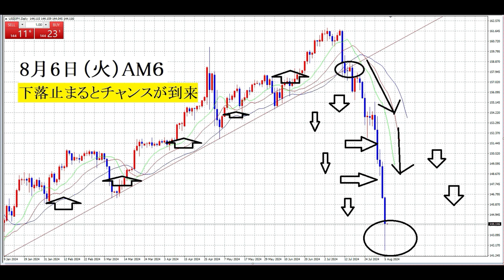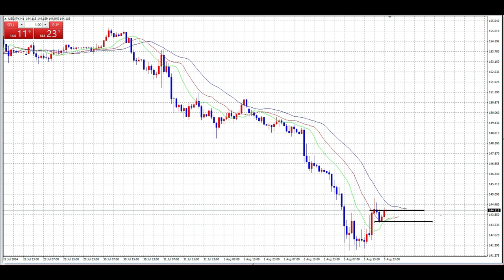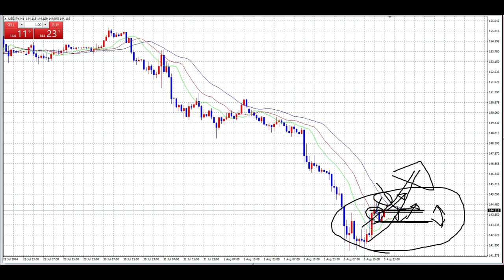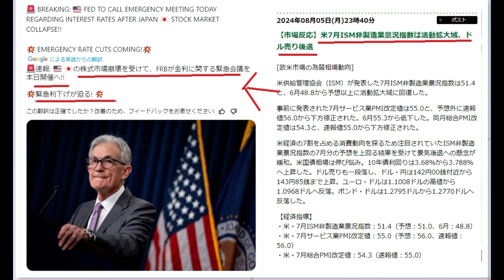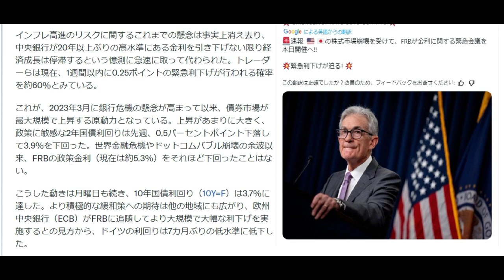【FX】一時141円からISMによる急回復「エントリー判断」